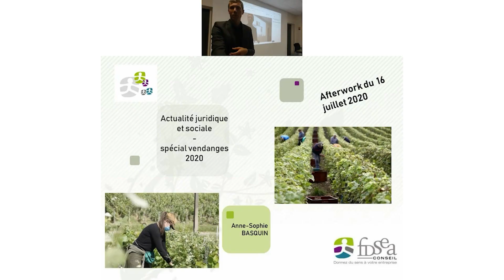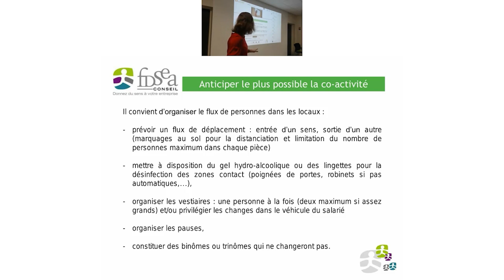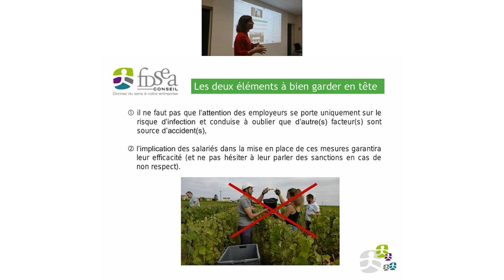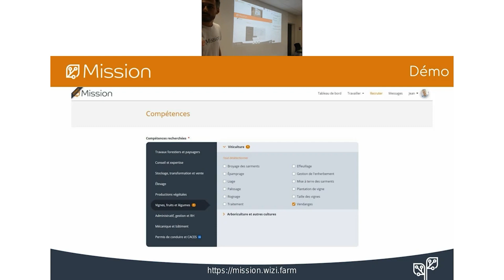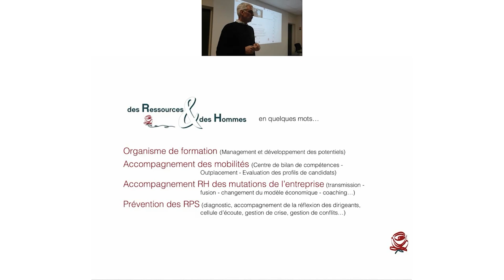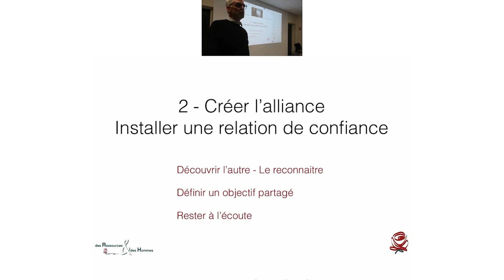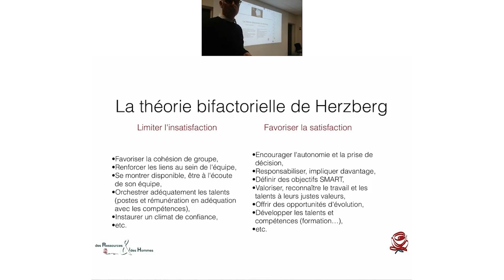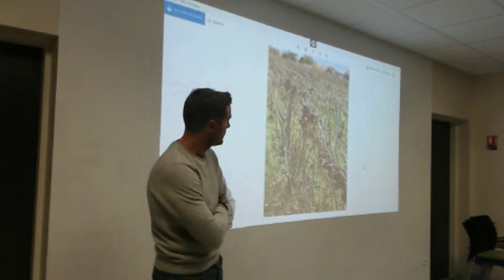Afterwork#5 - Préparez vos vendanges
1. "L'actualité juridique et sociale", par Anne-Sophie Basquin (FDSEA Conseil),
2. "Recrutez vos vendangeurs en 2mn", par Richard Bruxant (Mission),
3. "Assurez l'adhésion et la motivation de vos équipes", par Jérôme Gille (Des ressources & des hommes),
4. "Vendanges façon biodynamie", par Alexandre Lamblot (Viticulteur)